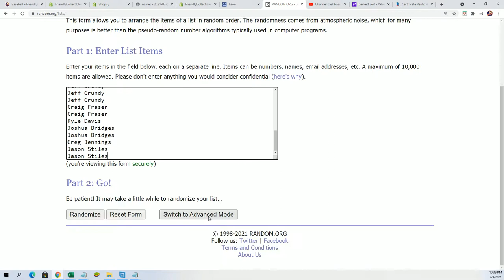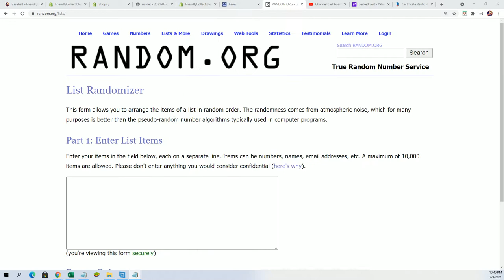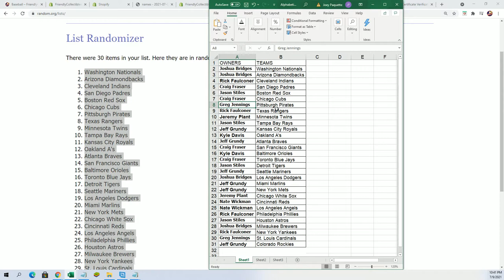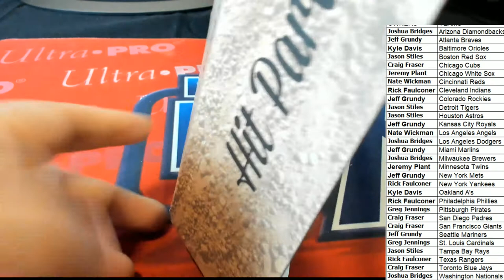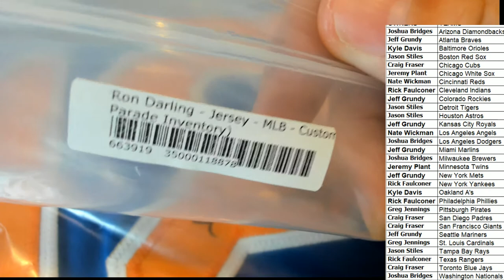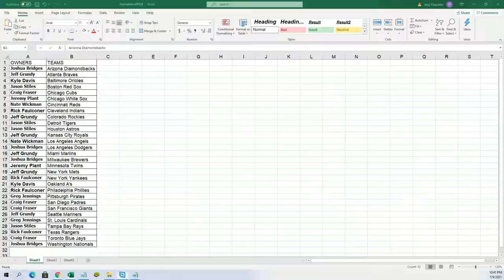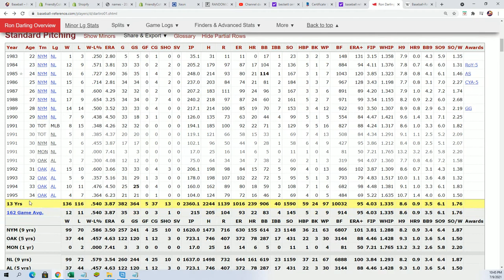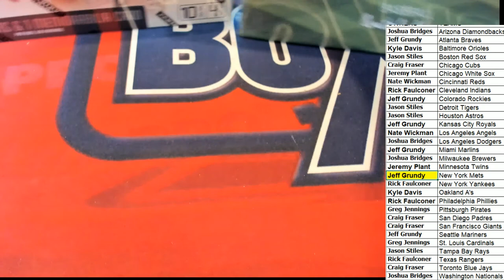2021 HIT PARADE AUTOGRAPH BASEBALL JERSEY SERIES 8 ID S8HPSER4BBJER122